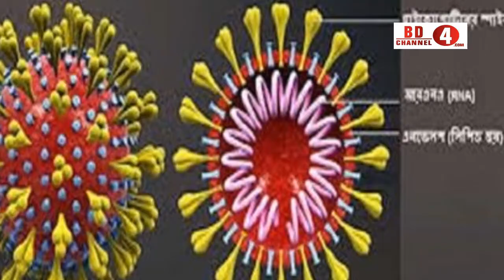তৃতীয় শেণি পর্যন্ত কোনো পরীক্ষা থাকছেনা